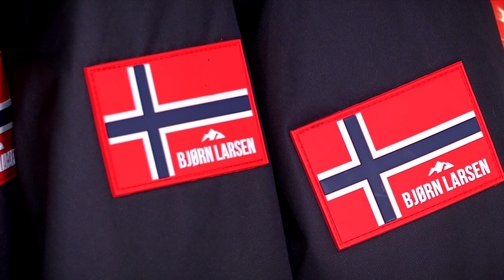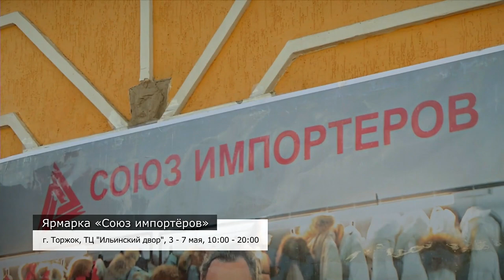«Союз импортёров» открыл выставки в Торжке и Вышнем Волочке